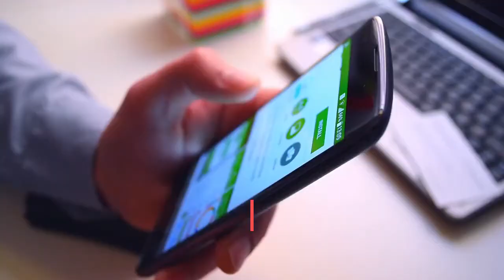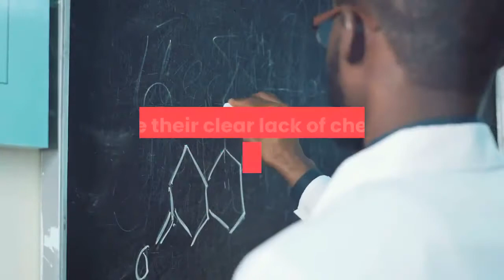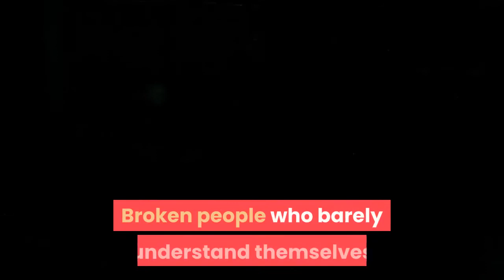Doom Patrol review you can save the world no matter how broken you are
Most TV shows aren’t weird enough. Weird things happen on them — everyone’s seen Twin Peaks and loves an homage — but truly weird TV shows are rare. Rarer still are shows like Doom Patrol, a series that is genuinely strange and unexpected at every turn, but also just as deeply interested in empathy as it is grossing you out or making you laugh. Calling it a “superhero show” feels like a disservice; it’s more like therapy that happens to feature superheroes as well as talking cockroaches and paintings that eat people. Doom Patrol is back this week for a second season after hopping over to HBO Max from its previous home on the DC Universe app (where it can still be streamed), and it boasts one of the most unusual casts of protagonists you’ll see in any show, let alone a comic book one. In the eponymous Doom Patrol, there’s Cliff Steele, a former racer with his brain now in a robot body (the racer is played by Brendan Fraser, the robot body by Riley Shanahan); Jane, a system of 64 distinct personalities, each with their own superpower (most are played by Diane Guerrero); Rita Farr, a golden age actress whose body can turn to goop (played by April Bowlby); Larry Trainor, a horribly scarred pilot who shares his body with a “negative energy spirit” (played by Matt Bomer in voice and in flashbacks, and Matthew Zuk in his fully bandaged costume); and Vic “Cyborg” Stone, an aspiring superhero who became part machine following an accident (played by Joivan Wade). This gang of misfits has been gathered by Niles Caulder (Timothy Dalton), who is immediately abducted by the mysterious, seemingly all-powerful Mr. Nobody. Despite their clear lack of chemistry and very few noble intentions, the ad-hoc team goes on a mission to find the man who brought them together, encountering all manner of bizarre threats along the way. The elevator pitch for the Doom Patrol comic book is that they are the “world’s strangest superheroes,” and as created by Bob Haney, Arnold Drake, and Bruno Premiani in the 1960s, that mostly meant a team of outcasts the outside world regarded as “freaks” taking on the oddest villains its creators could dream up, like the Animal-Vegetable-Mineral Man, a dude who was part plant, part rock, and part dinosaur. The Doom Patrol TV show has a lot of those classic comics in its DNA, but it takes its biggest cues from the comic’s late-’80s reinvention by writer Grant Morrison and artist Richard Case, an acclaimed stretch of stories that took the team in a surreal direction, with Dadaist villains who wanted to plunge the world into absurdity and characters like Danny The Street, a sentient non-binary city block that travels from town to town. The result is a show that’s maybe the most beautiful mess on television. Broken people who barely understand themselves confront incomprehensibly strange threats.